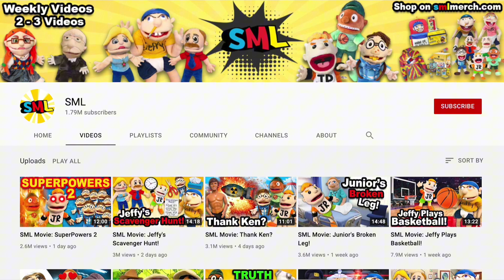This channel will be deleted soon but it's reversed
rest in peace superluigilogan